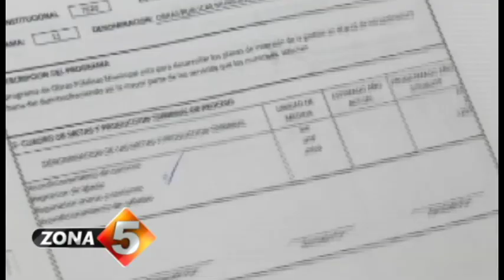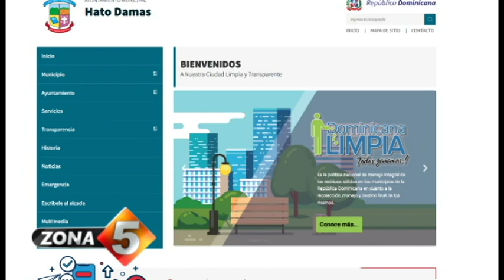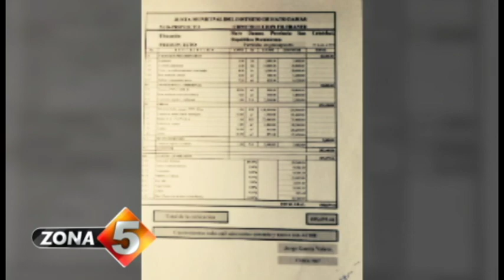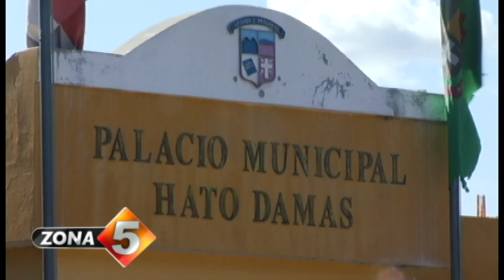Alcalde Hato Damas se defiende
Hace algunos meses nos hicimos eco de las graves denuncias de comunitarios sobre supuestas sobrevaluaciones de obras ejecutadas por la Junta de Distrito Municipal de Hato Damas, en San Cristóbal. El director de esa institución apeló a su derecho a replicar esas acusaciones defendiendo su imagen pública y las obras de su gestión. Juan Nina tiene este trabajo.